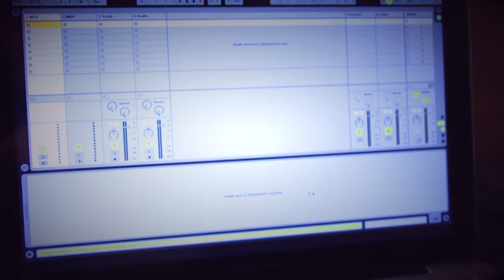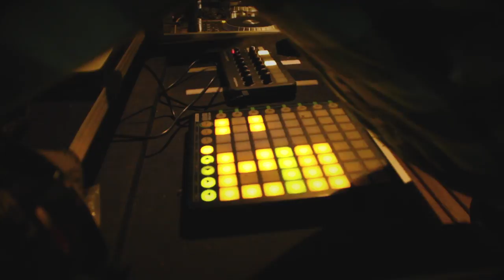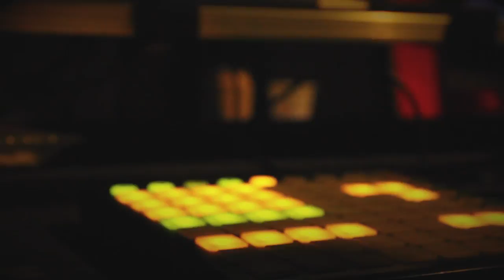Native Instruments presenta Andalucía Suena DJ Nachap Sound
All music produced by Nachap Sound.
Video filmed and edited By Coastyle productions.